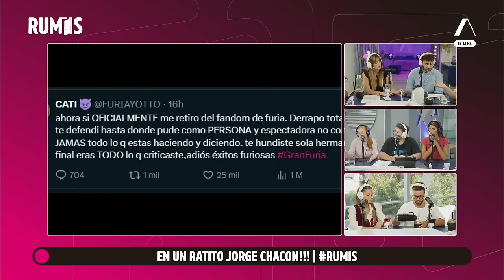RUMIS | LEVANTAMOS LA PALA UN FERIADO | PROGRAMA #61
RUMIS

Antes que nada, ponele LIKE a este video!!!

Dar un “CLICK” en la vida: Jorde Chacon se abrió con los RUMIS! Cuándo decidió hacer un click? Cómo? Porqué? Albere se suma a la mesa y nos cuenta CUÁL FUE SU CLICK!

Mirá “RUMIS” Todos los días de Lunes a Viernes de 11:30 a 14hs por La Casa.

CAPÍTULOS:

02:22 looks rumis y desfile
04:00 Chiara Ferragni y la estafa de los Pan dulces
21:08 Separación de Chiara
23:05 Analizamos el chape de Fedez en los premios
26:00 Las parejas que se exponen demasiado son reales?
31:00 Dónde esta Kate?
32:01 Liz en busca de Kate
33:32 En minutos llega Jorge Chacon
34:04 Hola Juariuuu
34:56 Que esta pasando con Furia
43:10 Que hacen los Rumis el finde largo
48:08 La tesis de Sol
53:02 Los Rumis: Cuando hiciste el click en tu vida
58:01 Jorge Chacon cuenta cuando se mudó a Chile
01:01:06 Los comienzos de Jorge
01:04:59 Como vivio su exposicion y realidad
01:07:27 La charla con sus padres
01:13:46 Cuando se empezo a identificar como no binario
01:33:54 Las etiquetas en las personas
01:29:07 Donde están Fran y Pancho?
01:37:34 Audios: cuando hiciste el click?
01:42:17 Se suma a la mesa Albere
01:46:57 Cuando hizo el click Albere
01:50:40 La salida perfecta de Albere
01:53:17 Albere y la pelea con su amiga
01:56:33 PingPong con Albere
01:59:29 Es lindo o es hot?
2:12:57  Albere: la relación con su familia y la exposición
2:22.50 Termina Rumis